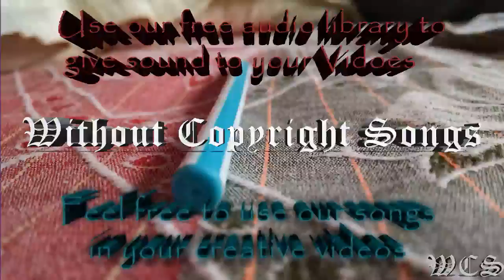Killercats Tell Me feat Alex Skrindo WCS Release